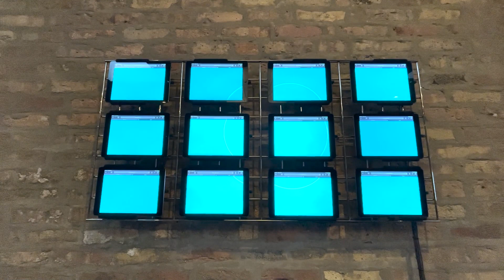iPad wall - canvas player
Having over a dozen matching iPads laying around the M1 Studio, we decided to build an updated version of our previous interactive iPad video wall. To achieve this, we wrote custom software to synchronize content across each iPad. When deciding how to build the software, we knew we needed something lightweight but capable of handling multiple connections and allowed for real-time data communication. We found NodeJS to be the best fit for our needs and ultimately chose our tech stack to be NodeJS for the backend and VueJS for the frontend. We also relied heavily on socket.io to handle the real-time data communication via web sockets.